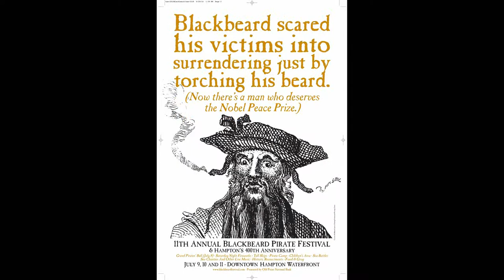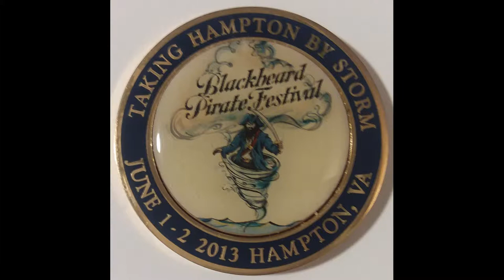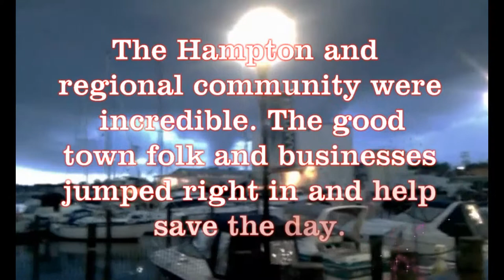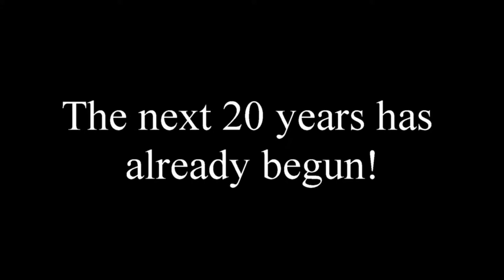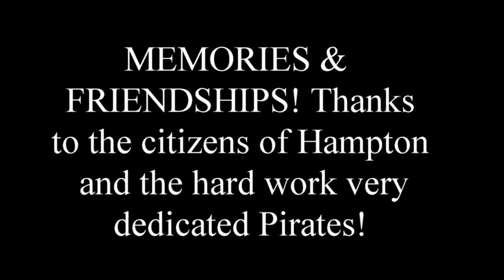Now 20 years of MEMORIES & FRIENDSHIPS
With the 20th anniversary Of the Hampton Blackbeard Pirate Festival just a couple weeks away I thought it would be appropriate if we all just simply reflected on the accomplishment and reminisced a little in appreciation of the friendships that we have developed over the last two decades. I have put together this combination slideshow and video using some photographs that I collected over the years and many that I have pirated from many of you. I would love to acquire more photographs from the very early days to really highlight the evolution of the festival. Many of our festival attendees and visitors have no idea that for several years our entire pirate encampment was behind the parking garage along the waterfront. We really have grown in leaps and bounds now in 20 years and I anticipate that we will continue to grow as we have a very strong pirate community and we truly enjoy the city of Hampton’s support and encouragement. We are definitely fortunate.

So if you have approximately 14 minutes to sit back and reminisce I encourage everyone to simply enjoy the video. I’m sure that you will see many very familiar faces and may see some that will be at this year’s Festival in spirit and memory only. We have lost our fair share of brothers and sisters over the years due to cancer and other ailments. Our festival and the memorial service this year is in their honor and memory.  For those that might not be real familiar with who we are and what we do prepare to be amazed. I have included much from 2012 which is one Festival that prove beyond a shadow of a doubt that we can accomplish anything as well as how much the community truly loves the pirates and the Festival. Not only did the Pirates step up to the plate in 2012 the city as well as the entire community did and the show went on. For those of you that may have photos from the first few festivals please send them to me at so I can do an updated video after we finish the 20th anniversary festival May 31 through June 2, 2019.